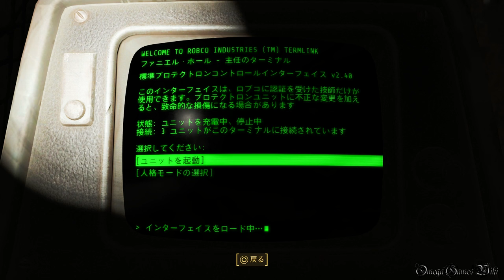【PS4】FALLOUT 4（日本語版） - #65 The Gilded Grasshopper（Side Quest・Diamond City）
PS4のFALLOUT 4（フォールアウト4）プレイ動画です、Part 65 The Gilded Grasshopper（Side Quest）。

サイドクエスト：
・The Gilded Grasshopper（完了）
受注場所 - Diamond City バレンタイン探偵事務所、サイドクエストのThe Disappearing Act完了後、マーティー・ブルフィンチの事件のファイルを調べる
難易度 - Normal

- ゲームタイトル： FALLOUT 4（日本語版）
- 発売日： 2015年12月17日 (日本)
- 価格： 7,980円＋税
- ジャンル： オープンワールドアクションRPG
- CERO： Z
- 開発： ベセスダ・ソフトワークス / ゼニマックス・アジア(日本)
- 発売： ベセスダ・ゲーム・スタジオ